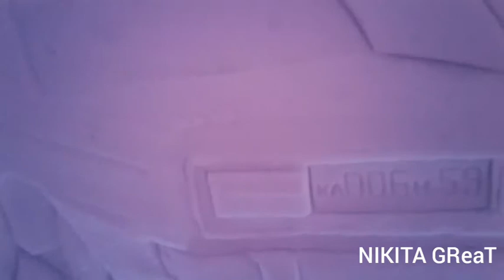Снежная деревня(Кировск).Часть первая.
Это видео про снежную деревню внутри.
Вид видео-влог.